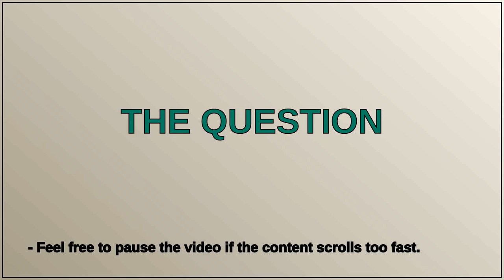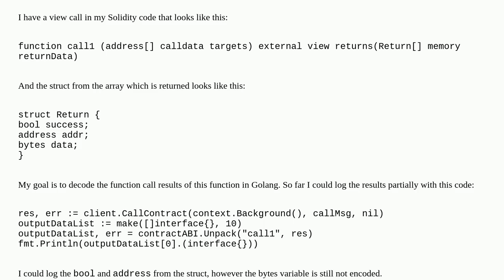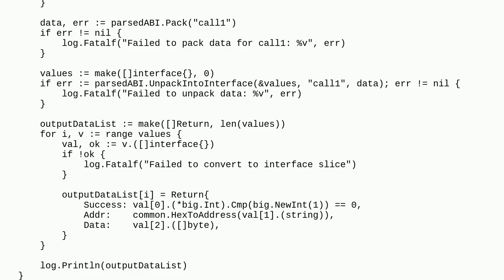Ethereum: Decoding tx data from view call in Golang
Decoding tx data from view call in Golang

A special thanks goes out to the community

  go-ethereum solidity golang